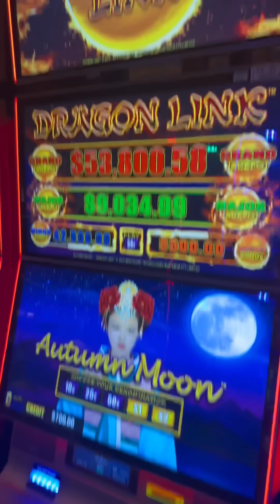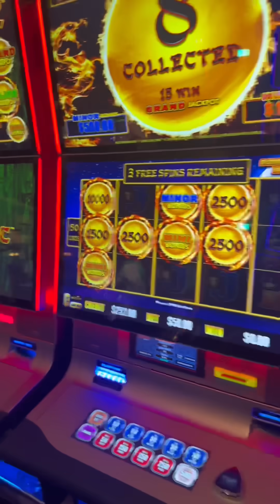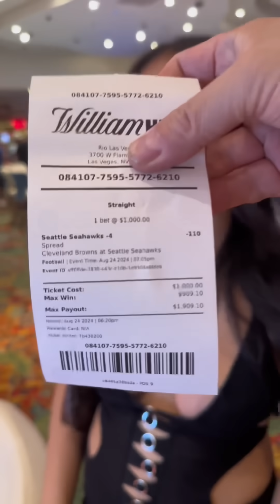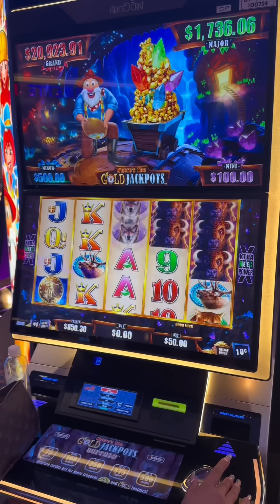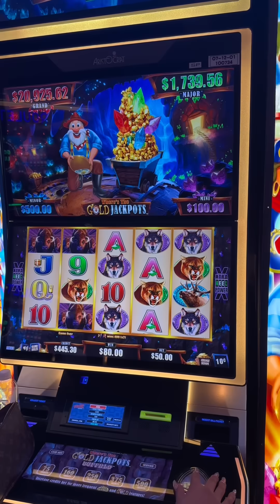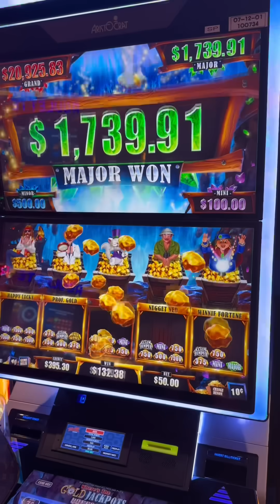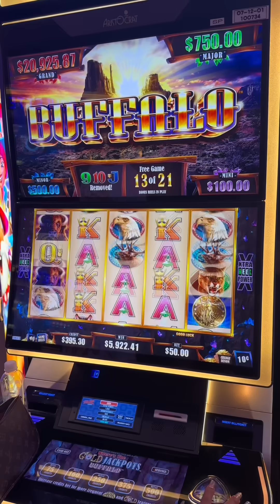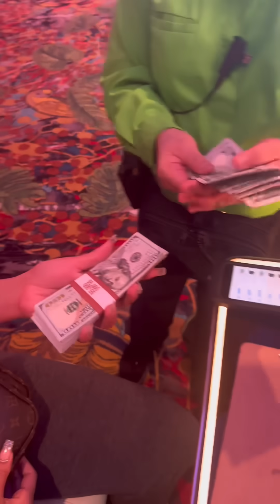Here’s what happened with $1,000 in Las Vegas and meeting up with D Lucky. Been planning for a year